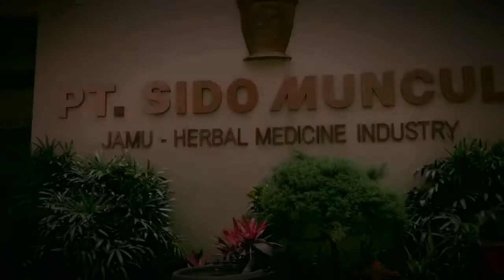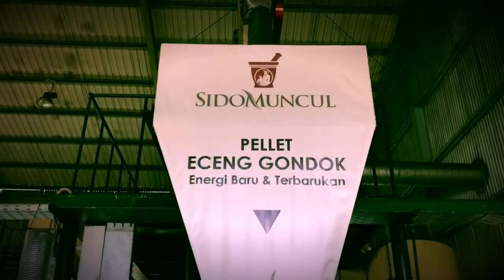Kisah Eceng Gondok Danau Rawa Pening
Danau di Semarang Jawa Tengah yang luasnya 1/4 Kota Manhattan ini, ternyata memiliki masalah serius, yaitu 2/3 luas danau dikuasai tanaman Eceng Gondok. Pabrik farmasi Jamu Sido Muncul pun terpanggil untuk berkontribusi menyelesaikan masalah itu. Apa yang mereka lakukan? Cek video ini

Produser : Eny Firsa
Narasi : Sashya Pashatama
Video & Edit : Motulz
Aerial footage : @commaditya